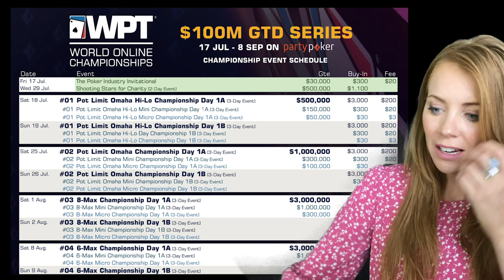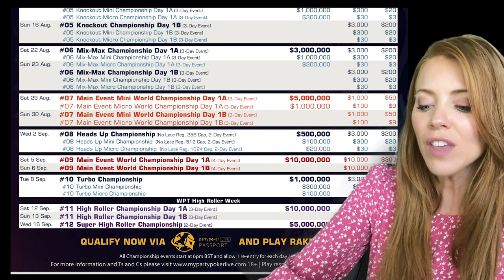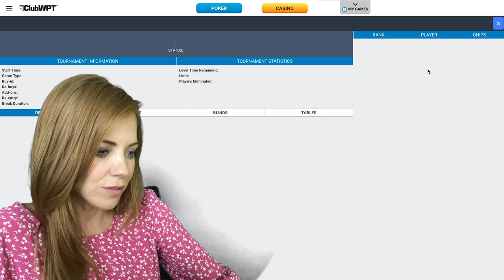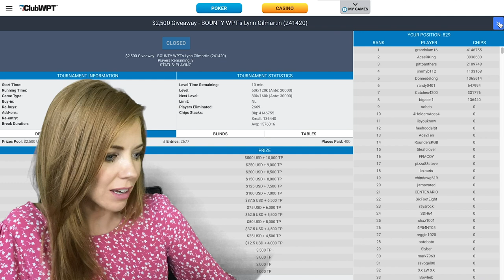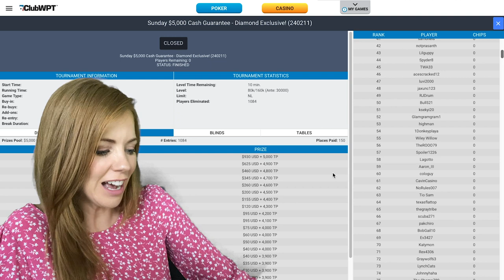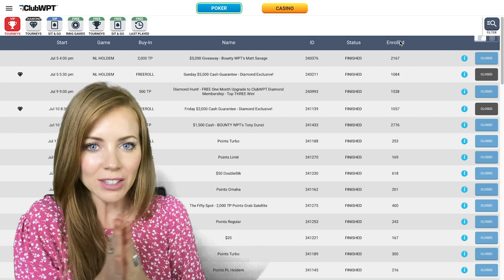This Week on the World Poker Tour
◻️WPT World Online Championship on partypoker
◻️WPT Choctaw on FoxSports Network
◻️ClubWPT Stream Team on Twitch

Anchor: Lynn Gilmartin

Give us love on Instagram